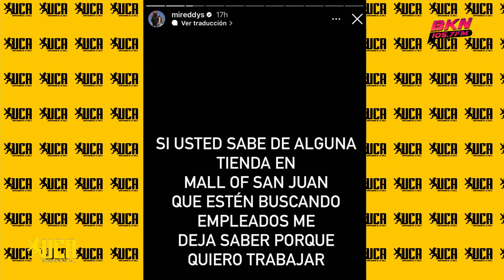INCREÍBLE! Mireddys ESPOSA de DADDY YANKEE y el MENSAJE OCULTO en Instagram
Cuenta con la producción general y conducción del Rector de la UCA Brea Frank y con la participación de Enrrique Crespo, Jose Matos,Nelfa Nunez y El Menthol.

No olvides sintonizar de Lunes a Viernes La Bakana 105.7 de 5:00 a 7 de La noche y para el mundo desde nuestra App (Brea Frank) descárgala en App Store y Google Play.